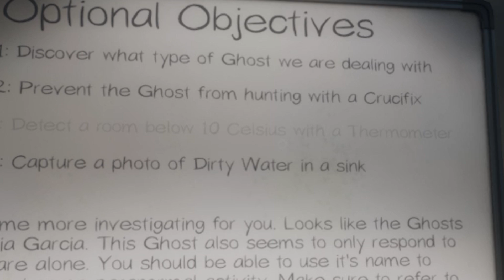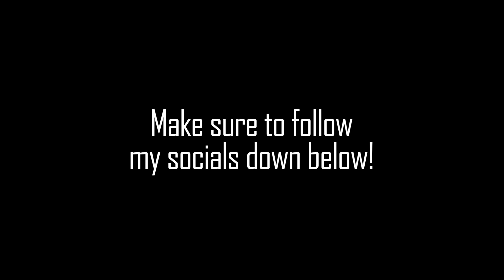E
best video title I've ever made. I love being a deadtuber bro. Happy Halloween btw ;)

Fanmail!

Address:
Montgomery AL
36106

Heart means I read your comment! & I read them all within the first week of uploading! :)